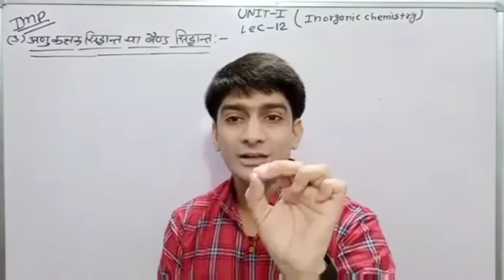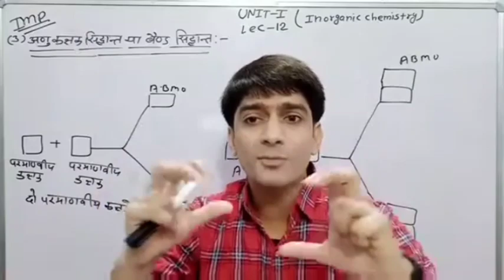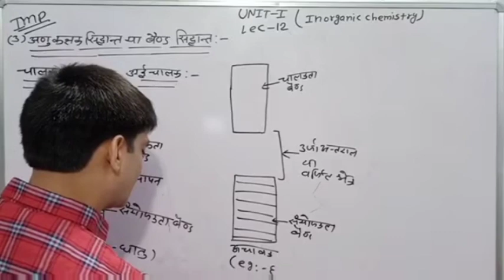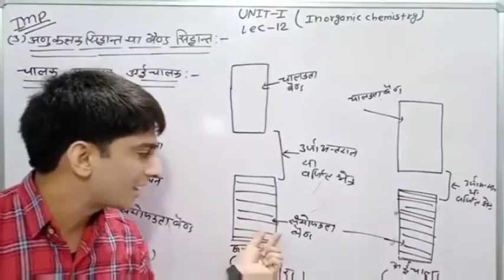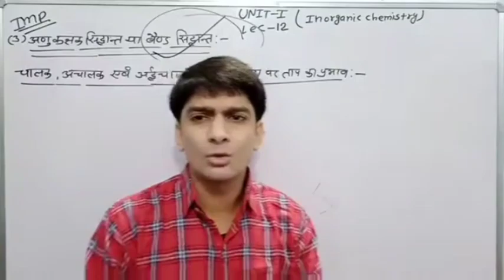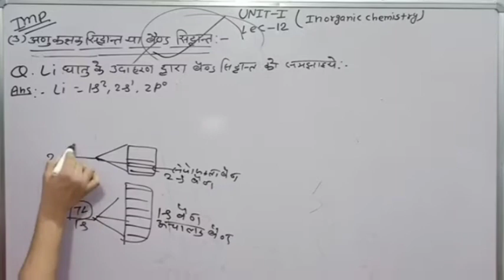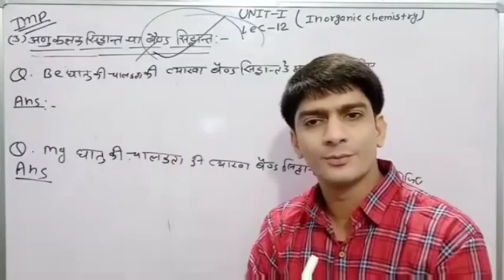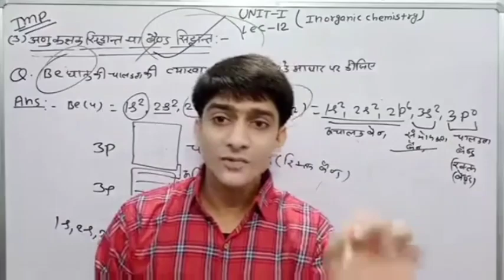बैंड सिद्धान्त || Band Theory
इस App पर आप लोगों को BSC & MSC की Complete Classes और Complete Notes मिलेंगे |
(Avilable in Hindi & English Medium)

Hello Students